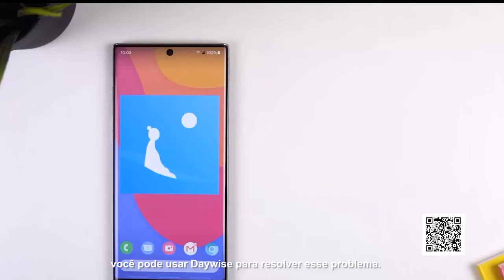TÁ LOGADO? | EP. 165 | APP DAYWISE PARA CONTROLAR NOTIFICAÇÕES NO CELULAR